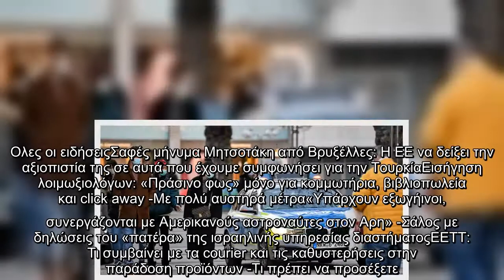Γερμανία: Ρεκόρ νέων κρουσμάτων κορωνοϊού με 23.679 μολύνσεις -440 θάνατοι στη χώρα